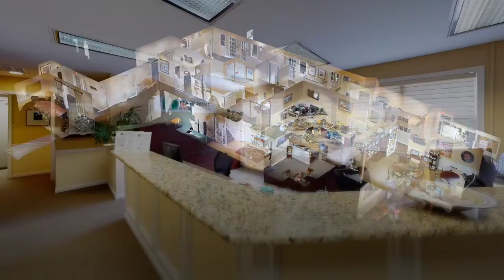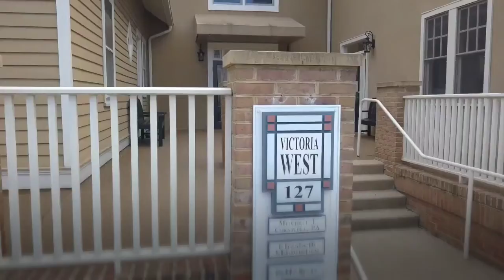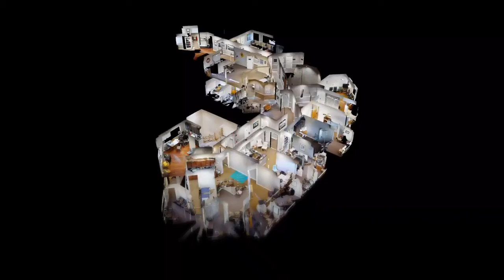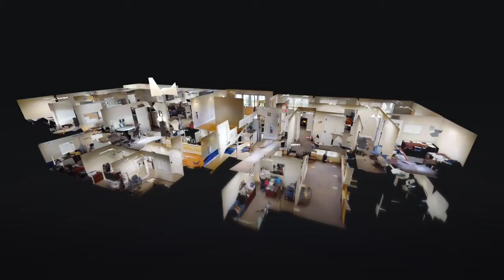Commercial Properties and Subdivisions Developed and Offered By: Wes Schuman